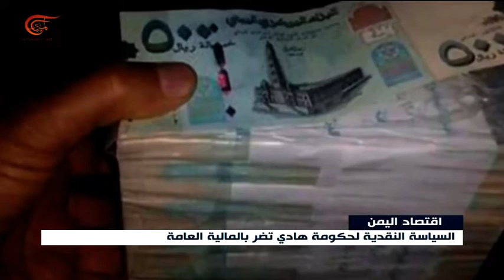السياسة النقدية لحكومة هادي تضر بالمالية العامة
إعداد: أحمد زبيبة
تتهم اللجنة الاقتصادية العليا في صنعاء حكومة الرئيس عبد ربه منصور هادي بتقويض كلّ الجهود والمساعي لتحييد الاقتصاد اليمنيّ عن الخلاف السياسي.